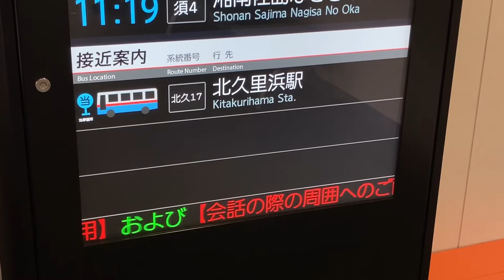京急バス(京浜急行バス) 衣笠十字路案内所 バス発車案内ディスプレイ